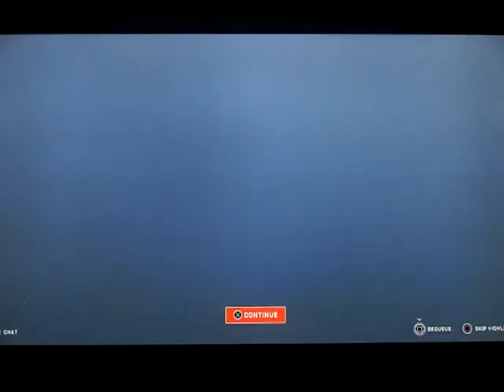Overwatch 2: Juno #26